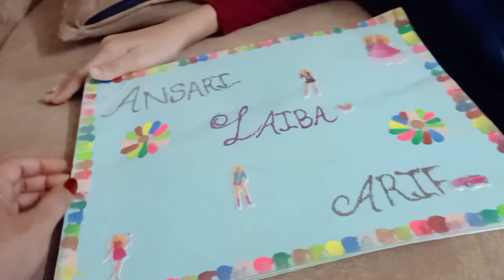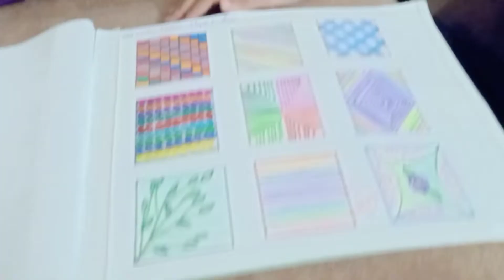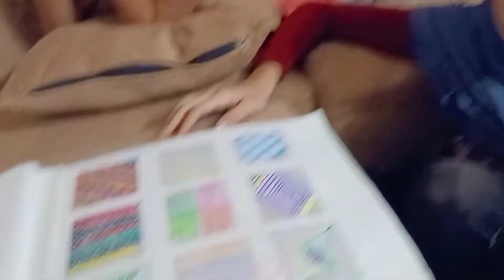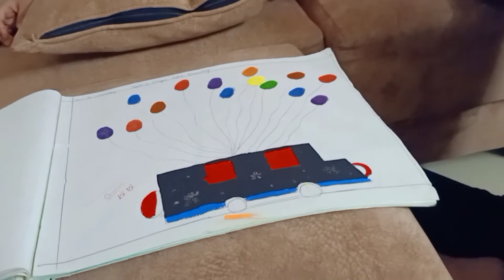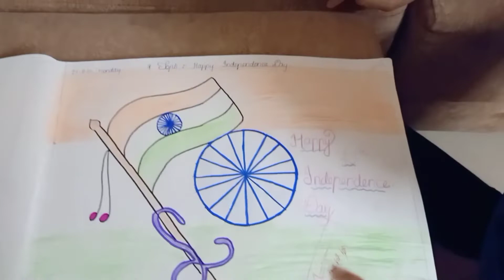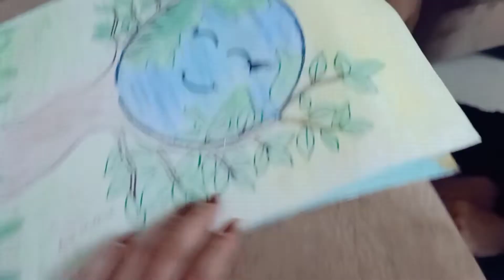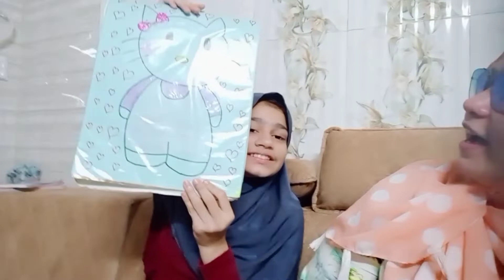Laiba ki drawing book🎨🖌️se ho gai saadi ki tayyari🤭🥰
drawing collection
fruit basket
finger print drawing

scenery